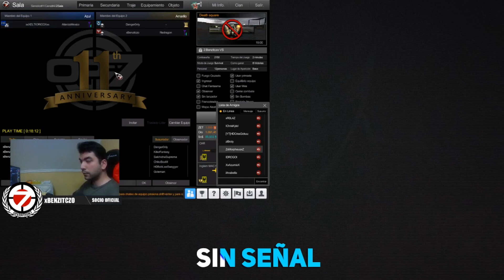BENZITCZO vs DANGER0NLY SUBS #6 😎✨| Operation 7 Softnyx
Victoria = 7 dias
Derrotar = 3 dias

¡MUCHAS GRACIAS!
I7-8750H
RTX™2070 - 8GB
144HZ - 3ms
1TB SSD